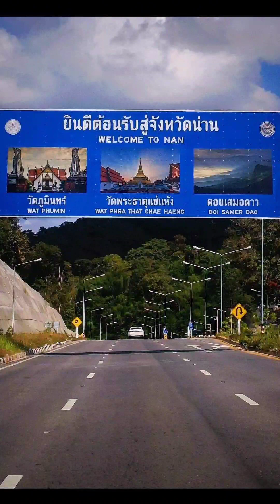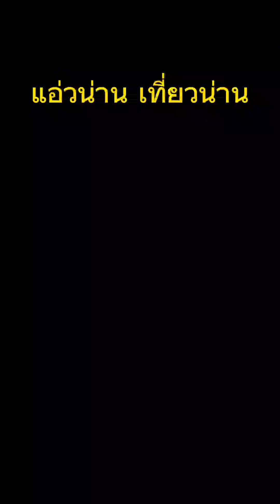ไฟแสงสี ถนนพุทธบูชา น่านพระธาตุแช่แห้ง งานประเพณี๖เป็ง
ก่อนงานประเพณี๖เป็งวัดพระธาตุแช่แห้ง น่าน